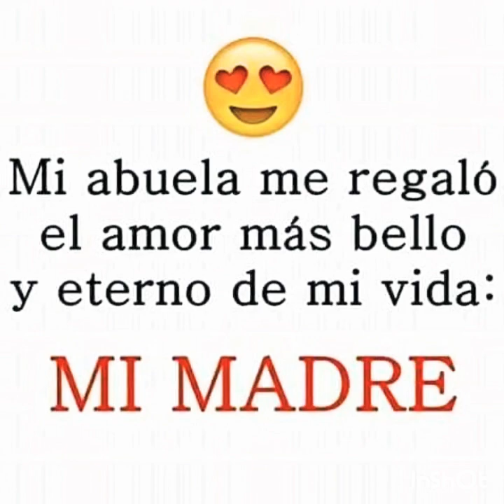La que sea